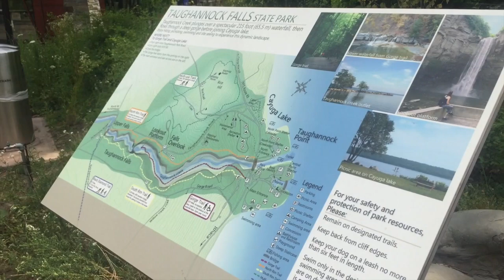The Getaway Guy: Taughannock Falls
The Getaway Guy heads north of Ithaca to one of the most fascinating waterfalls in the country. 33 feet higher than Niagara Falls!